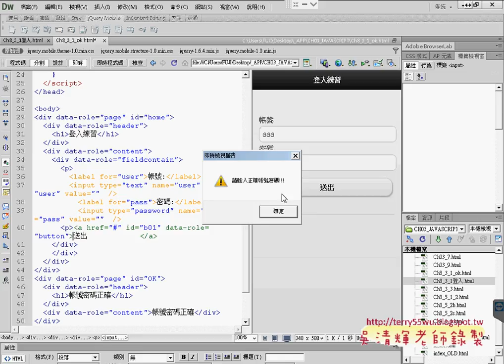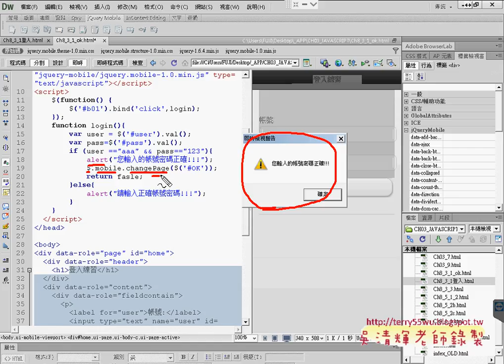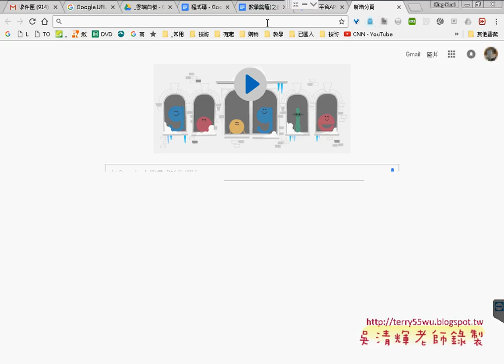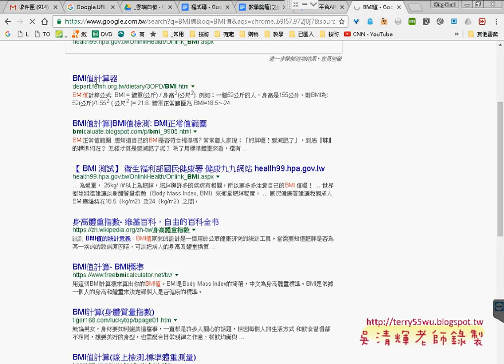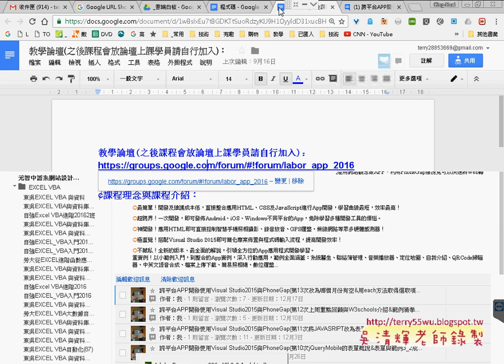02 切頁程式撰寫說明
跨平台APP開發使用Visual Studio2015與PhoneGap(第14次登入帳號密碼與動態切換頁面範例&切頁程式撰寫&BMI計算練習與介面設計&程式設計&計算結果與下周課程預告)

上課內容：
01_登入帳號密碼與動態切換頁面範例
02_切頁程式撰寫說明
03_BMI計算練習與介面設計
04_BMI計算練習與程式設計
05_計算結果與下周課程預告

參考書目